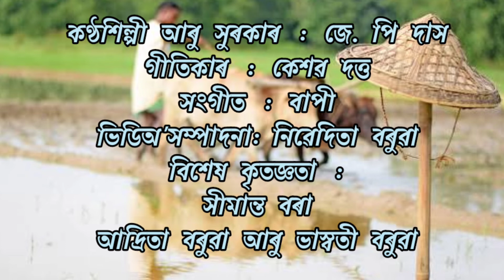Mur dexor matir gaan..( মোৰ দেশৰ মাটিৰ গান....)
Singer : J.P Das
Lyrics : Keshab Dutta
Tune : J.P Das
Video editor : Nivedita Baruah
 Special thanks to Simanta Borah , Aadrita Baruah & Bhaswati Baruah.